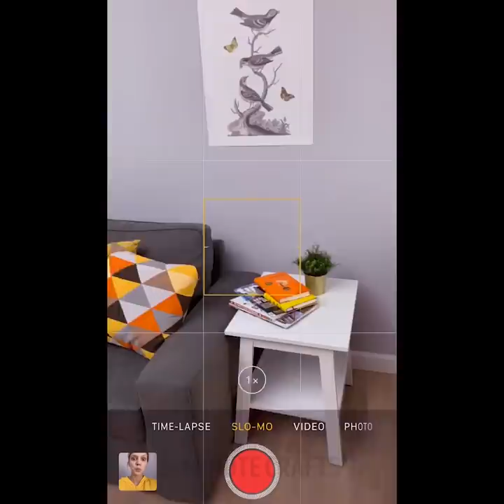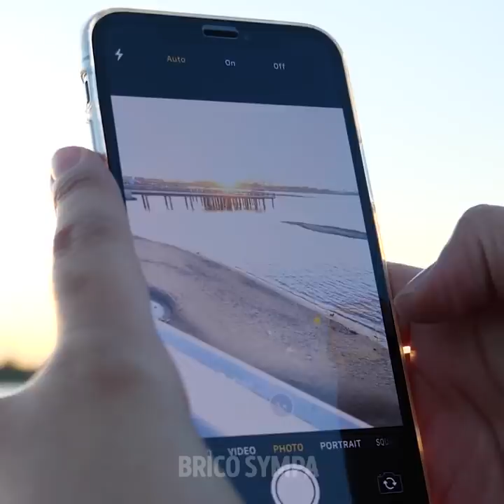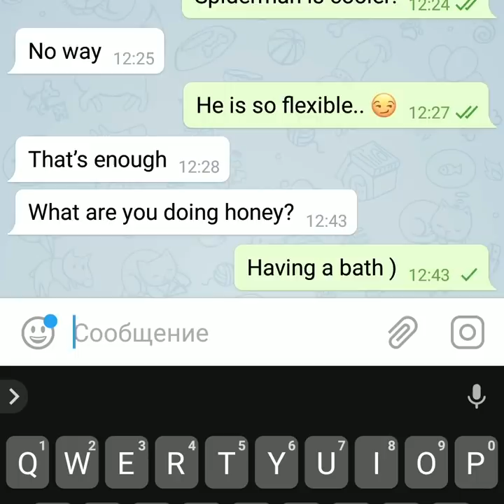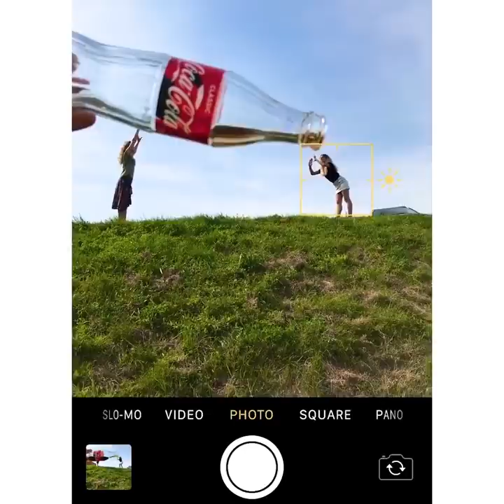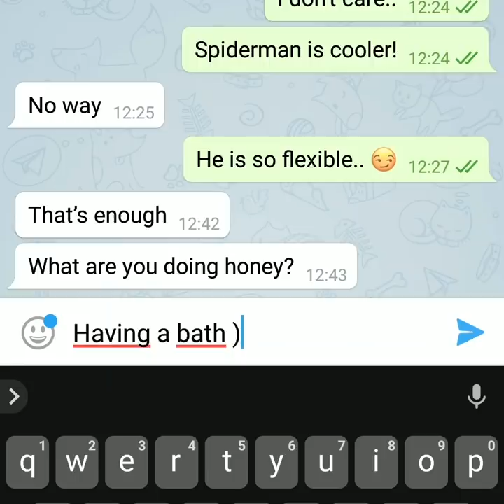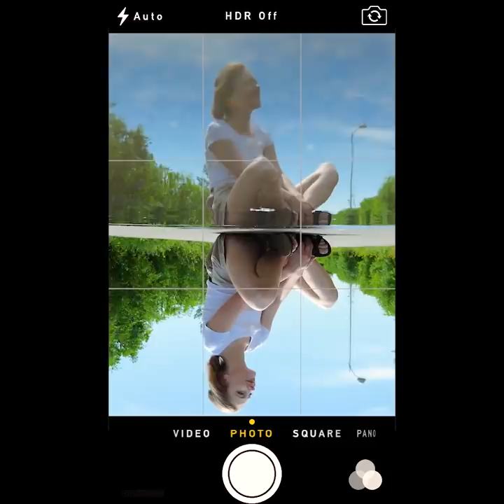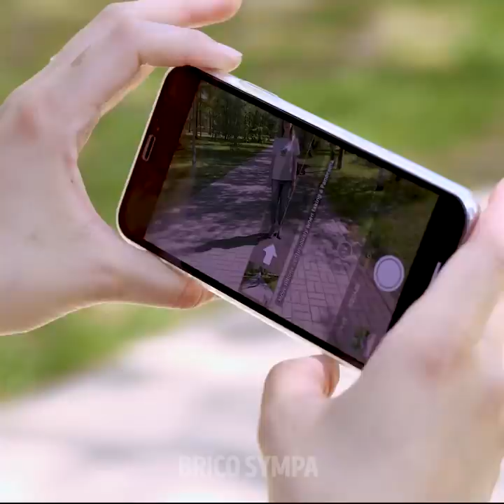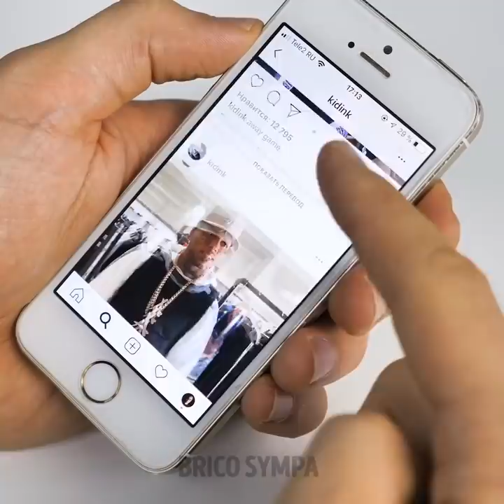28 ASTUCES PHOTO ABSOLUMENT RAVISSANTES ET CRÉATIVES || ASTUCES PHOTOS VIRALES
Prendre des selfies comme on le faisait au tout début est désormais passé de mode. Non seulement elles ont l’air géniales, mais en plus, elles sont très créatives. Alors, dans cette vidéo, je voulais te montrer quelques astuces brillantes pour prendre de jolies photos et qui te permettront d’embellir ton profil.
Ensuite, trempe un pinceau de maquillage dans un peu de paillettes et saupoudres-en au-dessus de ton appareil photo. Cela créera un effet magique.
Je vais aussi te montrer comment prendre des selfies romantiques en utilisant un vieux morceaux de dentelle. Place ton appareil photo à travers la dentelle et prends ta photo.
Je vais te montrer une astuce brillante pour photographier le coucher du soleil à travers une ampoule. C’est une idée géniale pour donner l’impression que le soleil irradie et qu’il illumine cette ampoule dan ta main.
Tu peux aussi prendre une belle photo en utilisant un cadre photo et des gouttes d’eau. Cela te donnera l’impression d’être à l’extérieur de la fenêtre et qu’il pleut.
Regarde la vidéo jusqu’à la fin pour voir toutes mes astuces. Je vais te donner des idées pour poster des photos trompe-l’oeil et comment poser pour que tes amis aient l’air de vrais géants.

Horodatage :
0:07 – Adorables idées photo de grossesse
1:33 – Comment prendre en photo le coucher de soleil
3:23 – Astuce photo nuancier
4:34 – Photo en perspective
6:27 – Photo nocturne
8:59 – Comment poser pour des photos
10:42 – Marcher sur des canettes de Coca-Cola
12:14 – Téléporter des endroits